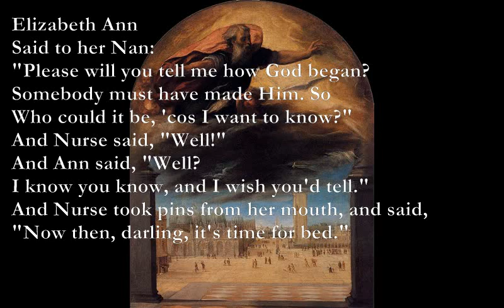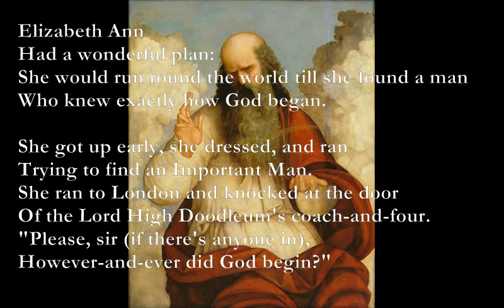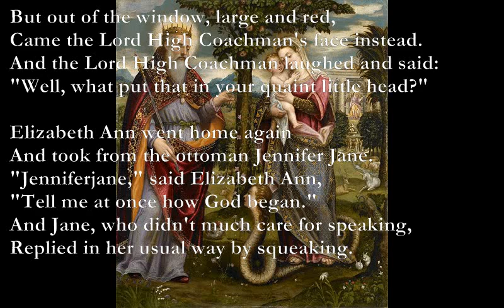Explained [AA Milne Poem set to music]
Explained

Em D
Elizabeth Ann
Em
Said to her Nan:
G Am Em
"Please will you tell me how God began?
Em D Am
Somebody must have made Him. So
Who could it be, 'cos I want to know?"
D C
And Nurse said, "Well!"
G Am
And Ann said, "Well?
I know you know, and I wish you'd tell."
D Am D Am
And Nurse took pins from her mouth, and said,
"Now then, darling, it's time for bed."

Elizabeth Ann
Had a wonderful plan:
She would run round the world till she found a man
Who knew exactly how God began.

She got up early, she dressed, and ran
Trying to find an Important Man.
She ran to London and knocked at the door
Of the Lord High Doodleum's coach-and-four.
"Please, sir (if there's anyone in),
G Am
However-and-ever did God begin?"

But out of the window, large and red,
Came the Lord High Coachman's face instead.
And the Lord High Coachman laughed and said:
"Well, what put that in your quaint little head?"

Elizabeth Ann went home again
And took from the ottoman Jennifer Jane.
"Jenniferjane," said Elizabeth Ann,
"Tell me at once how God began."
D C G Am
And Jane, who didn't much care for speaking,
Em Am Em
Replied in her usual way by squeaking.

What did it mean? Well, to be quite candid,
I don't know, but Elizabeth Ann did.
Elizabeth Ann said softly, "Oh!
G Am B7
Thank you Jennifer. Now I know."